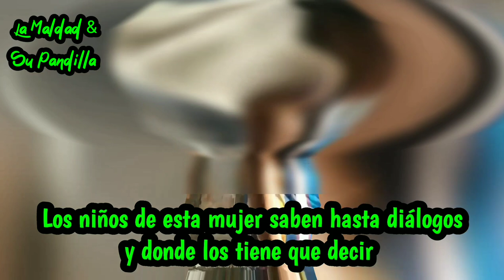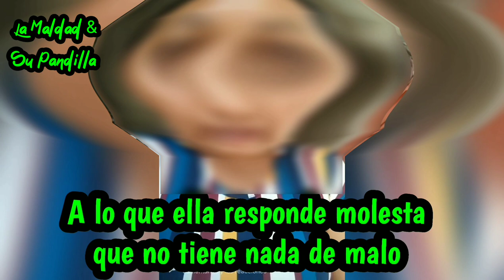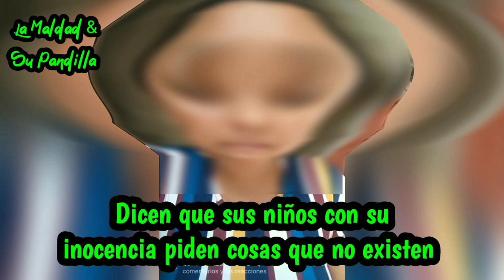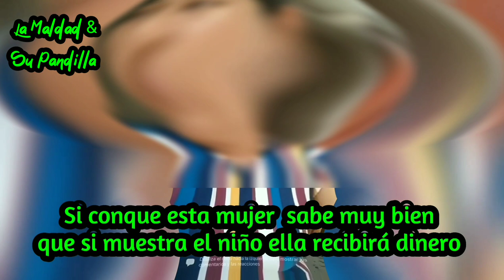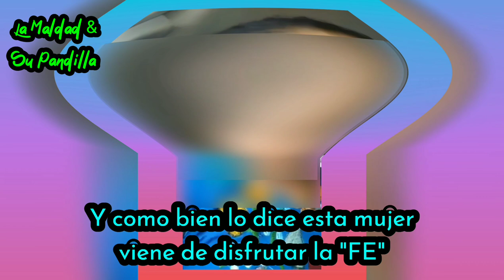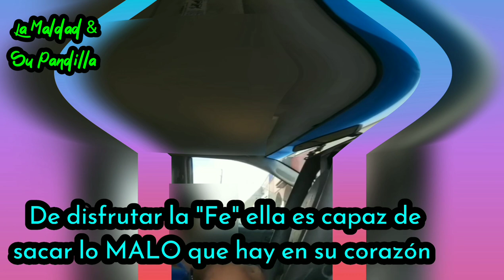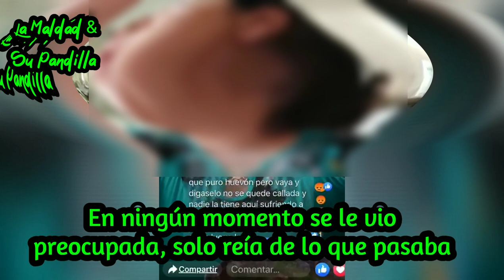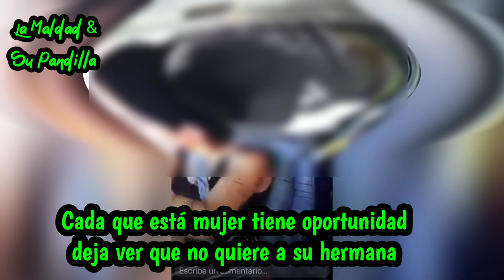El morbo muy usado para causar lástima